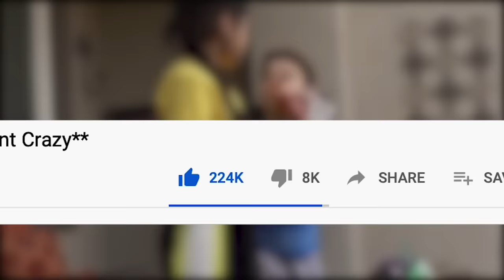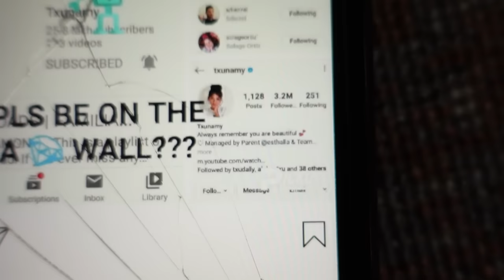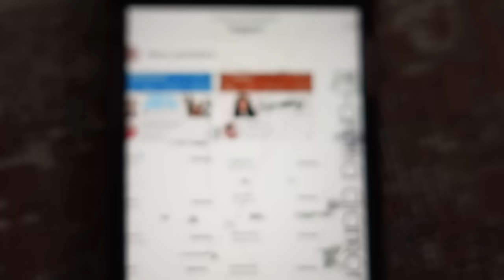LAST TO STOP EATING SPICY CHIPS WINS MYSTERY PRIZE!! Part 2 **Kids Went Crazy**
Watch our latest video here: 👉🏼 SWITCHING MEALS With My 5 YEAR OLD Daughter for 24 HOURS! **GONE WRONG**

You may already know us from Musically (TikTok now!) and Instagram. Our family includes Sdiezzel, Esthalla, Txunamy, Diezel, Solage, and our newest member the family, Baby Ranger! We hope you join this journey with us! Xoxo